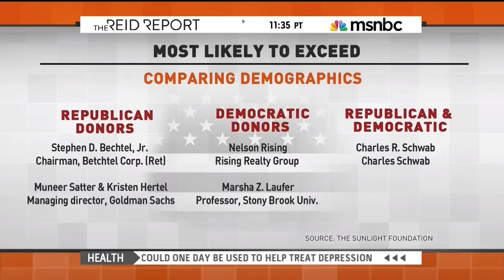MSNBC'S THE REID REPORT - SUNLIGHT DATA ON MCCUTCHEON AND 2012 ELECTIONS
Sunlight Foundation campaign finance data for the 2012 election cycle and the McCutcheon decision is cited.